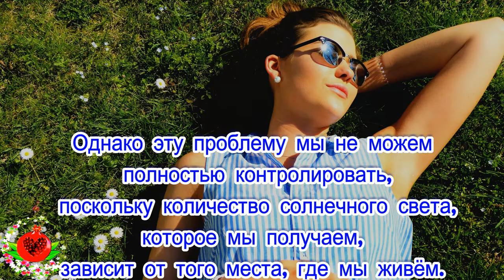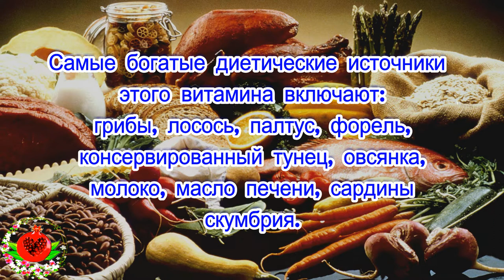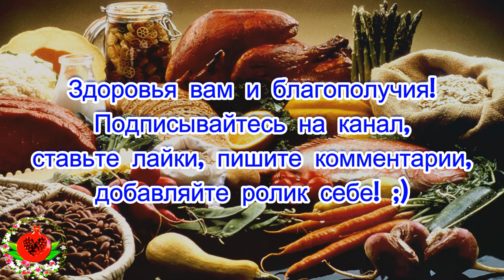8 предупреждающих признаков того, что у вас может быть дефицит витамина D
8 предупреждающих признаков того,
что у вас может быть дефицит
 витамина D
Витамин D или «солнечная добавка» — чрезвычайно важный витамин, особенно для нашей иммунной системы, костей и зубов.
Однако это проблема, которую мы не можем полностью контролировать, поскольку количество солнечного света, которое мы получаем, зависит от того места, где мы живем. Чем ближе к экватору, тем больше вы подвергаетесь воздействию этого витамина от солнечного света.